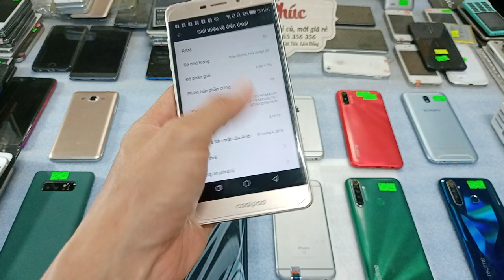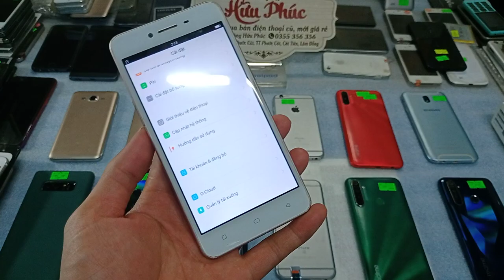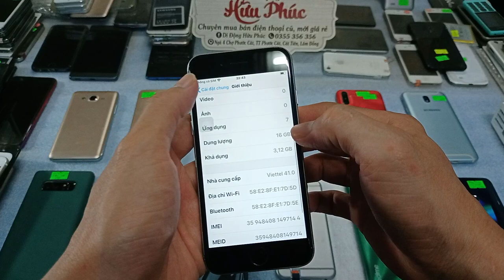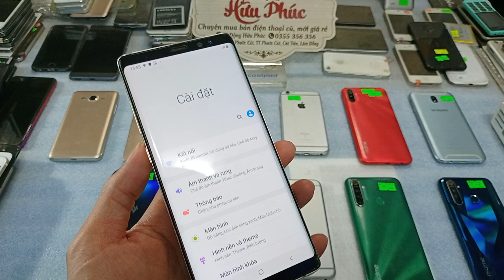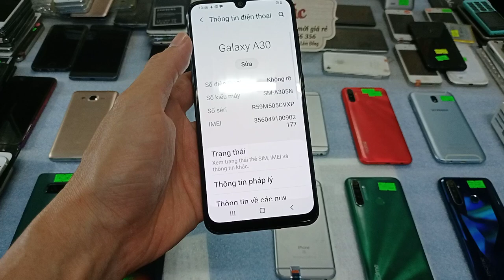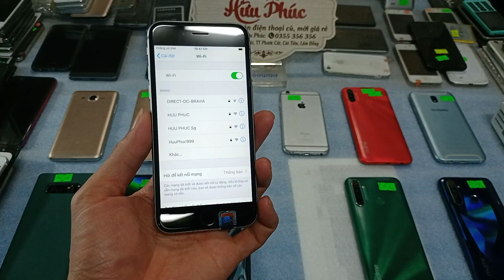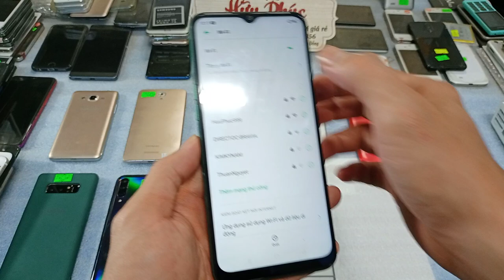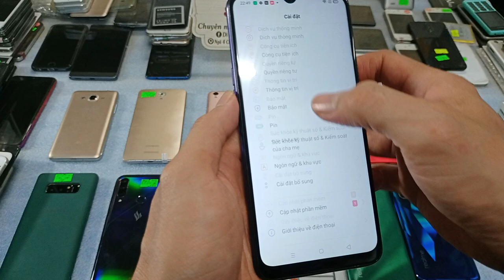02 02 Điện thoại cũ giá rẻ 690k Samsung, oppo, realme, vinsmart